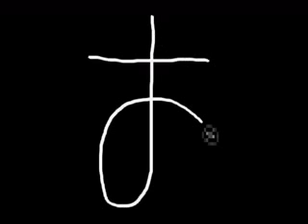Japanese Language | Series of あ (aa, ee.....)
Japanese Language:

Series of あ (aa, ee. );